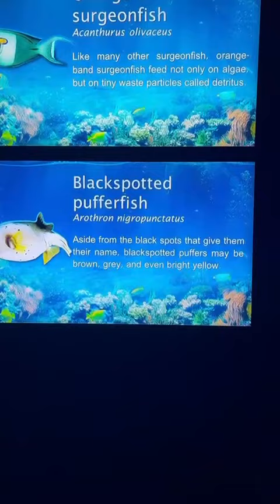Ripley’s Aquarium | Toronto| Fish| sea life| Nature